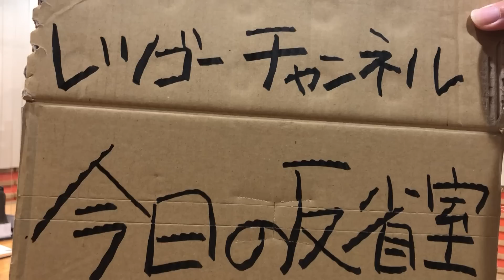【公式】2023.01.06 レツゴーフライデー放送終了後の反省室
レツゴーフライデー　１月６日の反省室

今日の反省は・・・、
ウサギの跳ね方を「ぴょんぴょん」ではなく「ぽんぽん」と言ってしまったこと。そこでとある方が冷たいツッコミをしてしまったそうで・・・

そしてナジャさんはある不安をかかえているそうですが・・・